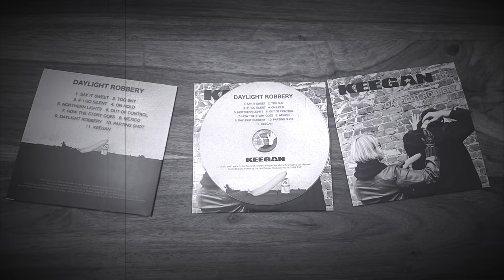Keegan - Say It Sweet (official video)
Say It Sweet ist die erste Single des neuen KEEGAN Albums Daylight Robbery (VÖ 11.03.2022).
Musik und Text von Ian Maxwell.
Der Song wurde von Jochen Rohde aufgenommen, gemischt und von KEEGAN in Köln produziert.
Das Video wurde von KEEGAN produziert.
KEEGAN sind
Vocals: Ian Maxwell
Guitars: Jochen Rohde
Bass: Andre’ Taddicken
Drums: Andreas Plappert

SAY IT SWEET

LOOKING OVER MY SHOULDER
JUST CHEWING OVER AND OVER
THE VERBALS THAT YOU SPIT OUT YOU'RE WATCHING AS I SUFFER
YOU HURT ME LIKE NO OTHER
YOUR WORDS CUT CUT ME LIKE A KNIFE

TICK TOCK BOOM
NOW YOU WANT YOUR SAY NOW YOU WANT YOUR SAY TICK TOCK BOOM
AND YOU'LL NEVER SWAY NO YOU'LL NEVER SWAY TICK TOCK BOOM
CAN'T YOU BREAK IT IN A CIVIL WAY
SO SAY IT SWEET OR DON'T SAY NOTHING AT ALL
JUST WIPE YOUR FEET BEFORE YOU RUN
LET OFF STEAM HIT A WALL OR BANG A DRUM

THE HARSHER THE HARSHER THE BETTER THE GREATER THE GREATER THE PLEASURE YOUR MESSAGE IS ATTACK
CAUGHT UP IN STORMY WEATHER

I'VE REACHED THE END OF MY TETHER SO TURN YOUR VOLUME DOWN

TICK TOCK BOOM
JUST WIPE YOUR FEET BEFORE YOU COME

Titel: Say It Sweet
Interpret: KEEGAN
Album: Daylight Robbery